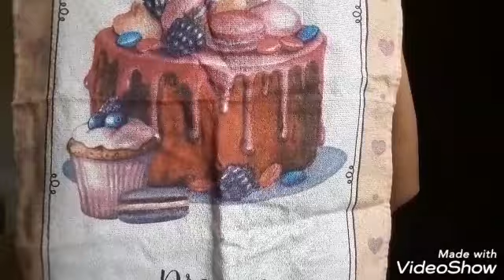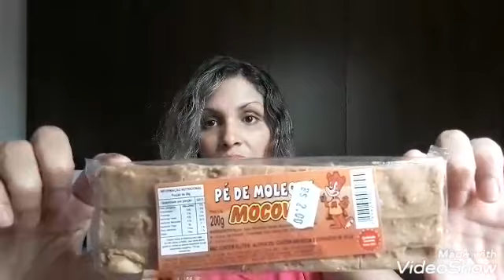Comprinhas...variadas!!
Stilus Rosa